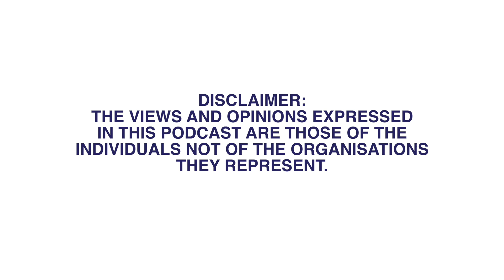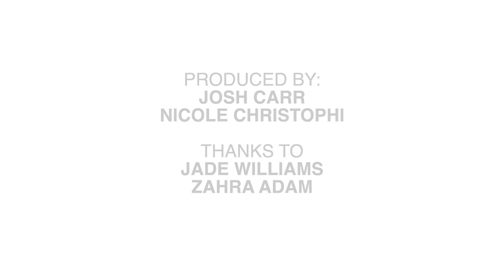Youth Voices Podcast: Hate Crime Unveiled Part 2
Welcome back to Youth Voices Podcast! In this highly anticipated part 2, we continue our exploration of pressing societal issues, delving deeper into the realm of hate crimes and shedding light on the available hate crime services in Bedfordshire. Building upon the insights from our previous discussion, we aim to unravel the layers of this complex issue that affects countless lives.

In this episode, we talk with Zahra, DJ Dahab La Mode about the hate crimes she has experienced throughout her life growing up in The Netherlands and the UK.

To further support those who have experienced or witnessed hate crimes, we highlight the invaluable services provided by the Beds Community Mediation Service.

This insightful and thought-provoking episode was expertly recorded and edited by Josh Carr from Three Counties Media.

Join us in amplifying youth voices and fostering a community where every story matters.